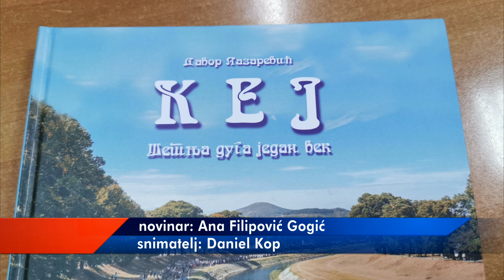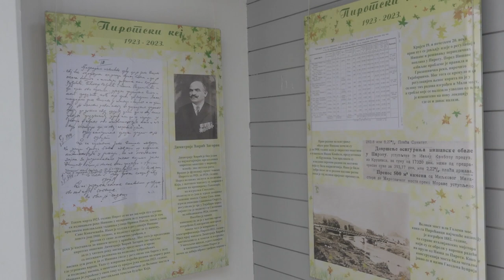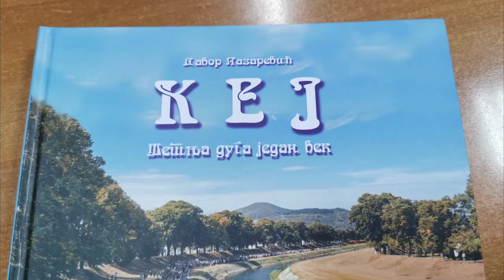IZAŠLA IZ ŠTAMPE KNJIGA "KEJ - ŠETNJA DUGA JEDAN VEK"